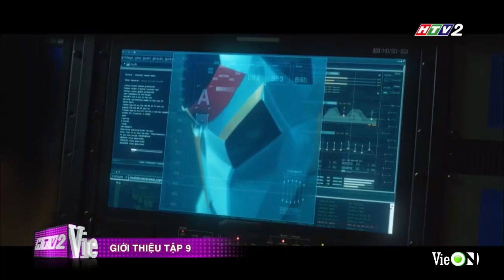Đoạn hết tập 8, giới thiệu tập 9 phim 'Nhân cách bí ẩn'